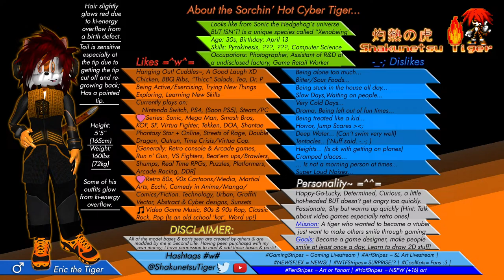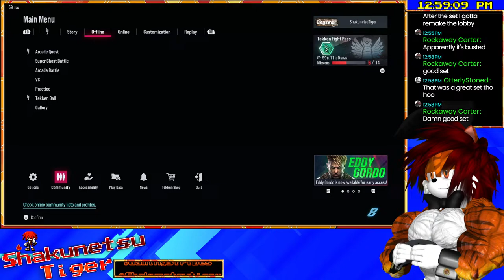GamingStripes: The Journey EP. 32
Its TigerTuesday again! The Journey Continues!
The online training arc for online games and to gain confidence in playing online games continues! OR just playing random games ANYTHING GOES!

(May lose and die alot! BUT 🅸🆃🆂 🅰🅻🅻 🅿🅰🆁🆃 🅾🅵 🆃🅷🅴 🅿🅻🅰🅽 🃏)
Warning: ToXiC-ness may come out.

Games up on the Tiger's Vtuber / envtuber Gaming Livestream

‼YOU MUST NOW BE A SUBSCRIBER FOR 20 MINUTES TO CHAT LIVE‼ (This will change as I get more subs...)

Background Intro Music:
Double Dragon Neon - Billy and the Breakers
Guilty Gear Judgment - Stage 1-4, 2-4
Sonic Robo Blast 2 - Red Volcano Zone 80s FM Mix

If you want to support my work feel free to drop 💵 💲3.33, 6.66 🙀, 7.77 🎰or 69.69 😏 USD💲 💵 to help out for future projects and videos 👍 Just click on the link below 💪 Thanks for the support! 🥰

Also here is my Twitter account for all the latest news updates and artwork from yours truly!

RULES!
YOUTUBE RULES AND REGULATIONS ARE STILL IN EFFECT!

1st time offence will be ignored!
2nd time offence will ban you for 300 seconds!
3rd time offence YOU WILL BE BAN FROM THIS CHANNEL FOR LIFE!

(Unless I SPECIFICALLY ASK for requests during the stream -)
🚫DO NOT BEG, SUGGEST, ASK FOR, NOR TALK ABOUT:🚫

1. ANY TRANSFORMATIONS DURING STREAM! (OR new transformations or clothing style changes) (Unless a lot of people want it!)

2. FLEXING! (Unless a lot of people want it!)

3. ANY GAMES TO BE PLAY THAT IS NOT ON THE CURRENT SCHEDULE!
(IF REQUESTED BY ME TO ASK: Games must be older than PS5 & XBOX SERIES & HAVE RETRO QUALITIES ie: Shovel Knight) (NO FPS, NO RPGs, NO HORROR, NO RHYTHM BASED GAMES, NO ROBLOX! I MAY PLAY MINECRAFT!)

4. ANY "REAL" PERSONAL INFORMATION! (I will share information when I feel its appropriate.)
(BEFORE YOU ASK: YES I am male ♂️ [Born a male ♂️], YES I am straight ♂️➕♀️ [I respect the LGBTQ+ Community 🙏🏳‍🌈], YES I am single , YES I am Christian ✝)

5. TO READ, VIEW, CREATE, DRAW REQUESTED SUBJECTS OR ANYTHING THAT YOU HAVE CREATED OR SOMEONE ELSE HAS CREATED! (I will do this on free time but not during livestream! I am also taking commission work done during Picarto Livestreams!)

6. INFORMATION ABOUT MY RI FRIENDS! (Too personal!)

7. DISCORD SERVER LINK - (I WILL BE CHANGING METHODS OF GRANTING ACCESS)

8. ANYTHING "amorous" IN CHAT OR ASK QUESTIONS ABOUT WHAT I'M "IN TO" (ie: Keep it PG Related!)

9. RL DRAMA, GENDER IDENTITY & ORIENTATION, RELIGOUS (I am Christian ✝), POLTICAL, ARMY, OR ANY SENSITIVE SUBJECT MATTER IN CURRENT NEWS MEDIA! (No drama plz!)

10. ANY HEALTH TIPS! (DISCLAMER: I am not a registered dietitian or registered physical trainer nor a real bodybuilder! DO NOT FOLLOW MY REGIMENT!)

11. ROLEPLAYING ('Nuff said)

12. ASMR REQUESTS (I SOON WILL OPEN ASMR COMMISSIONS!)